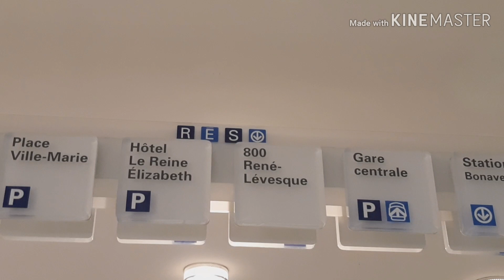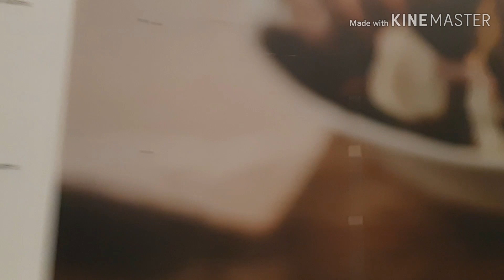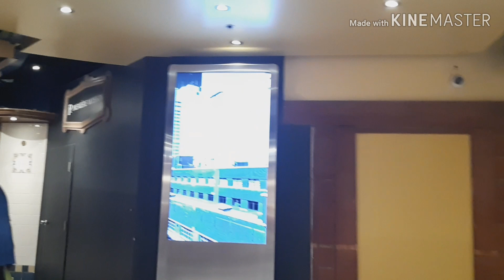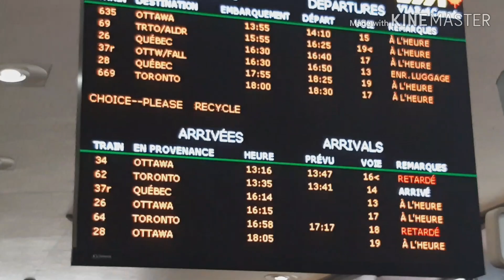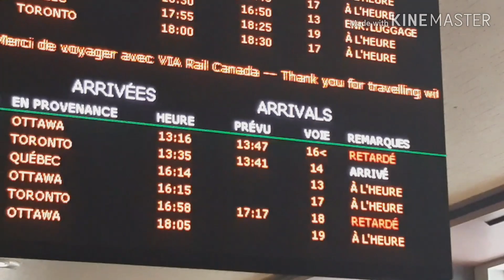En Canada, Ciudad Subterranea de Montréal. De Mcgill a La Gare Centrale.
Ciudad Subterranea.  De Mcgill a La Gare Centrale.

Le Montréal souterrain ou réseau piétonnier souterrain de Montréal (RÉSO) est le réseau de ville souterraine de Montréal. Ce réseau souterrain couvre 32 kilomètres de tunnels sous la terre. On lui donne depuis l’année 2004 le nom officiel de RÉSO. Le RÉSO est fréquenté par près de 183 millions de personnes chaque année.

La Montréal subterranea o red peatonal subterranea de Montreal (RÉSO) es la red de cuidad subterranea de Montréal. Esta red subterranea cubre 32 kilometros de tuneles bajo la tierra. Fue nombrada despues de 2004 con el nombre oficial RÉSO. RÉSO es frecuentado por aproximadamente 183 millones de personas por año.

Partimos desde estacon Mcgill, seguimos a Place Ville Marie para concluir en la La Gare Centrale.